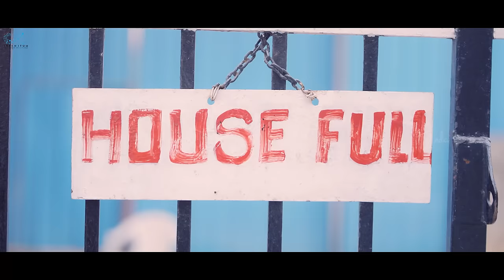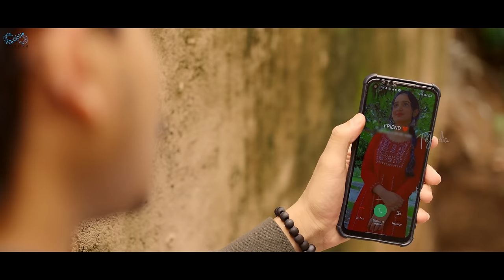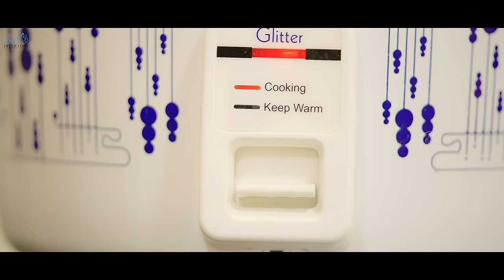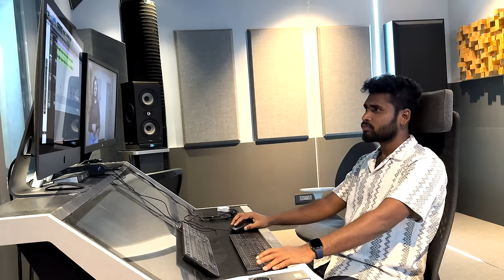Siddhu Bcom | Ep - 4 | Dora Sai Teja | Vaishnavi Sony | Isha Yadav | Tej India | Infinitum Media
SiddhuBcom is a story that will evoke a range of emotions within you. It is a tale that belongs to all students - from your initial college infatuation to your first significant argument. It is a part of your college life and your journey as a middle-class individual.!!! 🫂❤️

Cast: Dora Sai Teja, Vaishnavi Sony, Isha Yadav, Sunandhini, Shivaji, Allari Aarthi, Epsiba, Uma Mahesh, Gangu, Murali Krishna, Bhargav, Bharath, Dilip, Vijay, Naveen Darga, Krishna Penumarthi.

Written and directed by Dhirajj Sourya (Dora Sai Teja)

DOP: Ranadheer

Second DOP: Yashwanth

Art director: Prasanna Komagiri

Heroine Dubbing: Himalaya Reddy

Co-director: Neeraj Bandari

Brands Manager: Bhargav.T

Associate Director: Vishnuvardhan

Casting Director: Nischel Munipalli

Stills: Manoj Shetty

Editing: Madhu Kallepally

DI: Kumba Shiva Kumar

Posters: Sagar Mudhiraaz

VFX: Rishi Barigela

Subtitles: M.L. Prabhakaran

Sound Engineer: Guru, Bhaskar, Shiva, Shriman.

Tamil Dubbing Incharge: Ranganathan

Hindi Dubbing Incharge: Ajay Puneria

Production Manager: Naveen Darga, Vijay.

Executive Manager: Venkatesh Reddy

Executive Producer: Sathwik G Roy, Abhilash Rao Desineni.

Co Produced: Dhirajj Sourya (Dora Sai Teja)